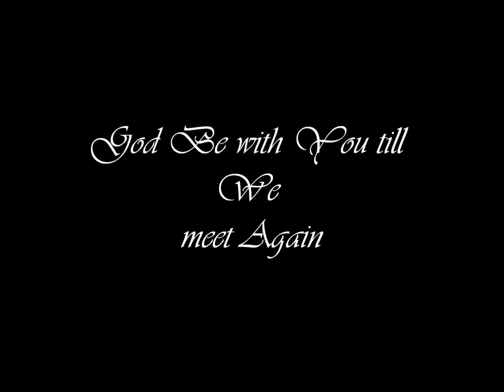Dale Brown Memorial Movie